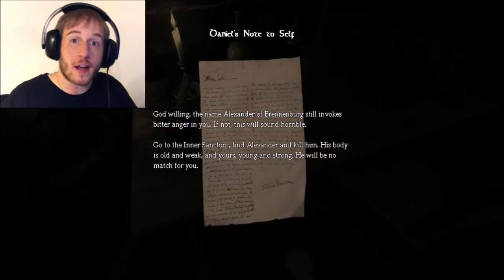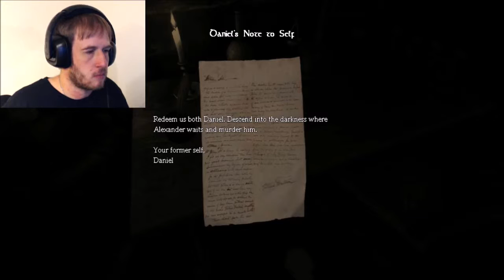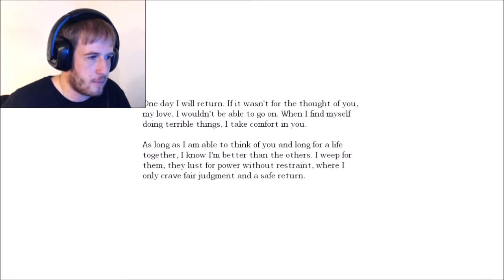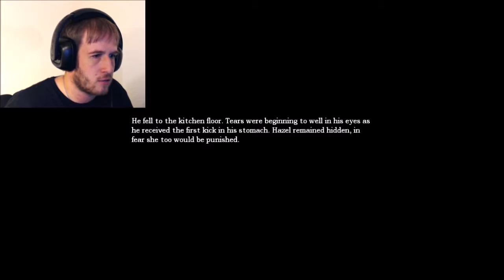Halloweek 2015 Day 1: Amnesia The Dark Descent Episode 1 - Trusty Broom and Twisted Letter to Self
In this episode we begin the game learning who we are Daniel from Mayfield and we have a rather unusual goal to accomplish that we learned from a letter we apparently have written to ourself.